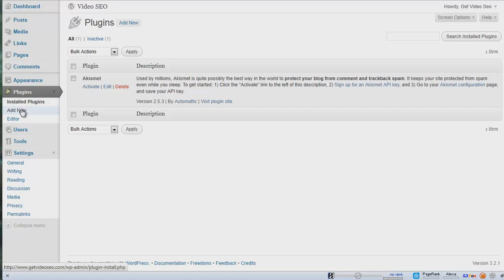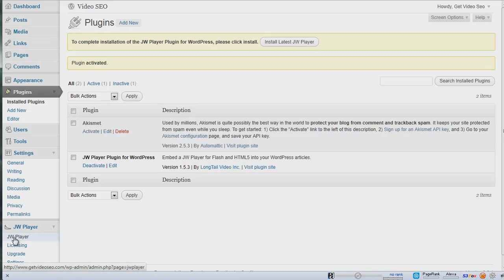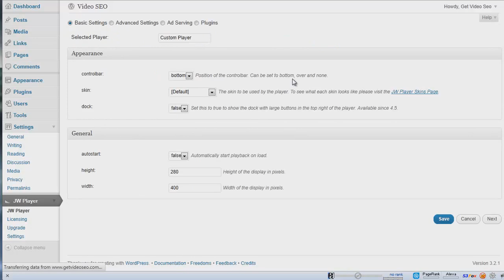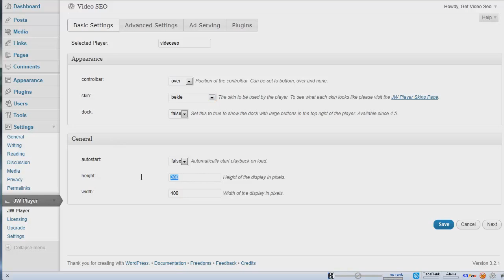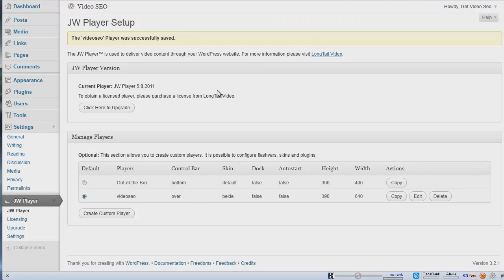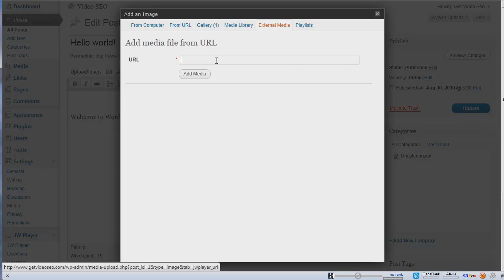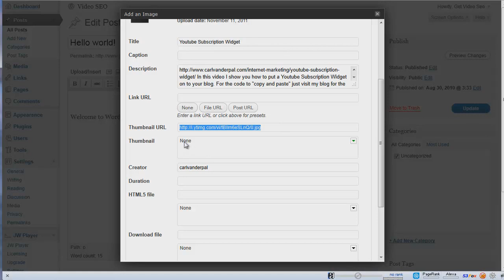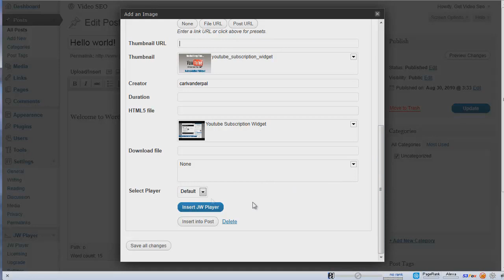WordPress Video Tutorial: How To Install JW Player Plugin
WordPress Video Tutorial: How To Install JW Player Video Plugin for WordPress. The JW player plugin will either show a flash video (if they visit using a desktop or laptop) or a html5 video (if they visit your site with a smart phone / device such as an iphone, ipad, blackberry etc) based on the visitors browsing device.

It also allows you to set a video still, so, make sure you utilize it to make people play your video.

For more FREE WordPress Video Tutorials and Video SEO Tips please visit my